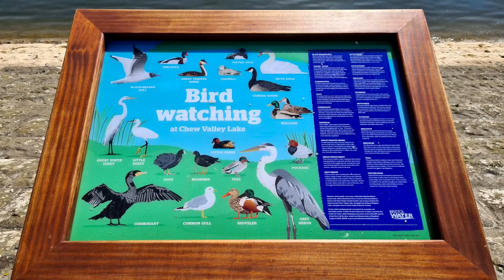Chew Valley Lake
A quiet morning at Chew Valley Lake